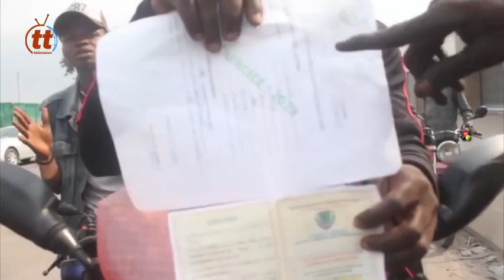🔴LIVE KINSHASA BA TAXIMEN BA KUFI ??? BOTALA BINO MOKO